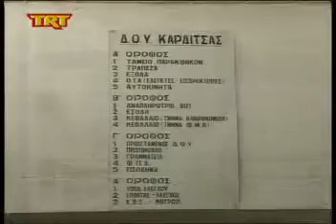Καρδίτσα Φορολογικός έλεγχος msmpeg4 mp2